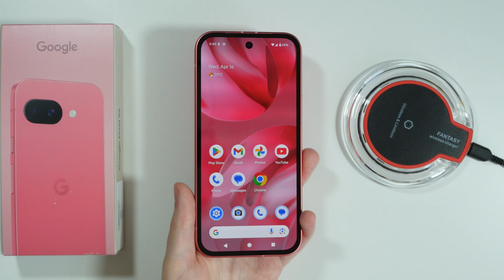Google Pixel 9a: How to Charge Wirelessly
Want to charge your Google Pixel 9a without cables? This guide explains how to use Qi wireless charging with your Pixel 9a for convenient power-ups. Learn proper alignment techniques for optimal charging speed, compatible charger requirements, and how to check the wireless charging status. Discover troubleshooting tips if your Pixel 9a isn't charging wirelessly, and how to maximize efficiency with the right accessories.